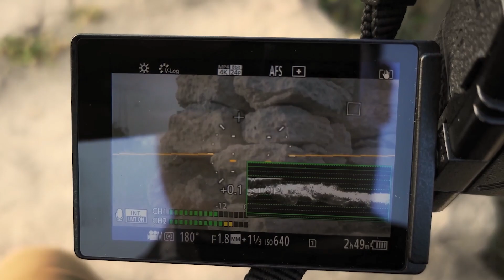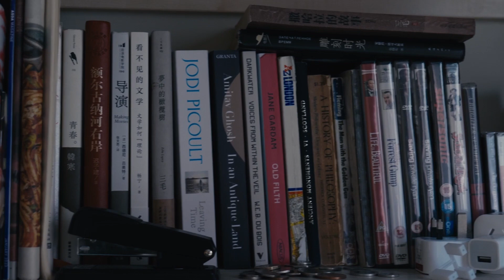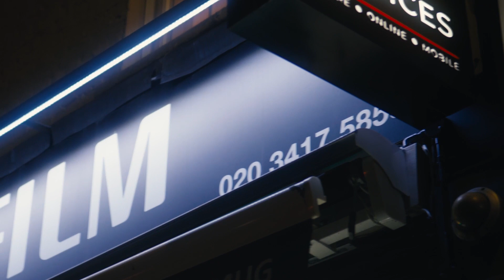New Year Documentary - The clip serves to remind me of my 2022.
Taken with iPhone X, HUAWEI P30, Lumix S5.
Edited by Edward Chen

In 2022, I visited nearly 20 cities. This round-up commemorates my 22nd.